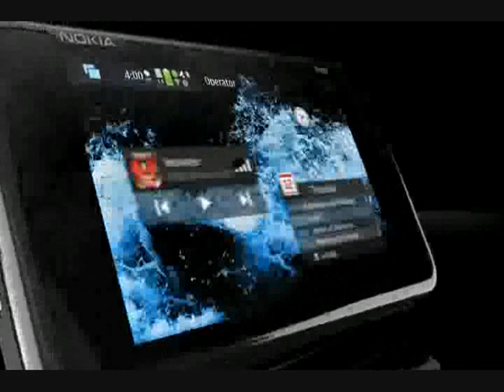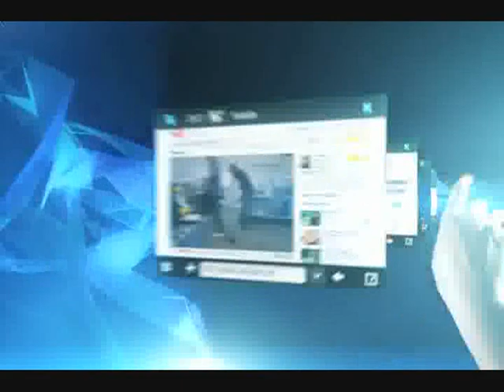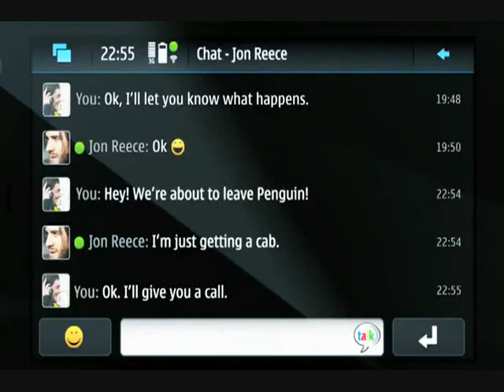The Nokia N900 with Maemo 5 OS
A Mobile computer with full cellular voice and messaging capabilities, 3.5-inch touchscreen display having slide-out full QWERTY keyboard, built with a powerful Maemo 5 operating system, has a 5-megapixel camera/camcorder with Carl Zeiss optics autofocus lens, GPS for navigation and location services, Wi-Fi networking, Bluetooth stereo music, digital media player, personal/corporate email and many more.